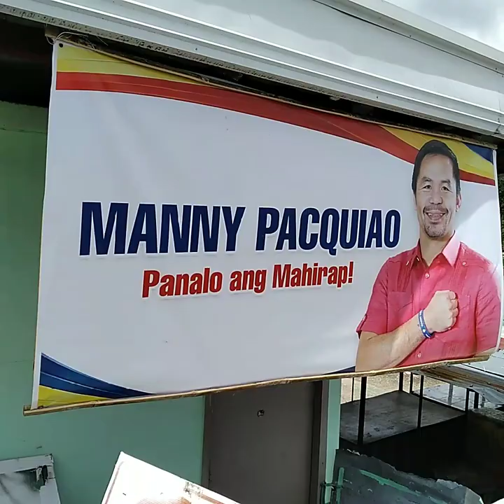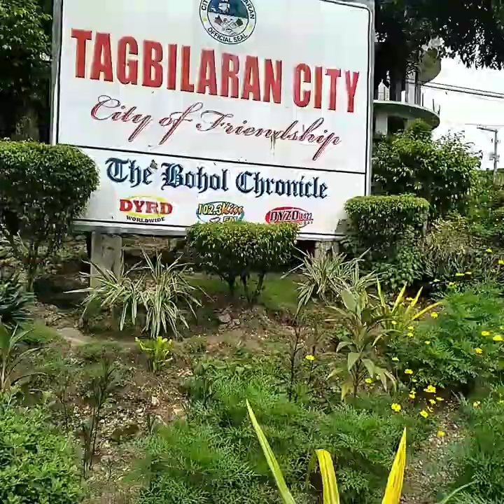TAGBILARAN CITY City of Frienship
Malinawon, limpyo ug labaw sa tanan friendship nga syudad ang Tagbilaran.